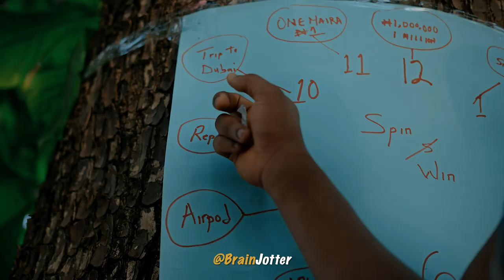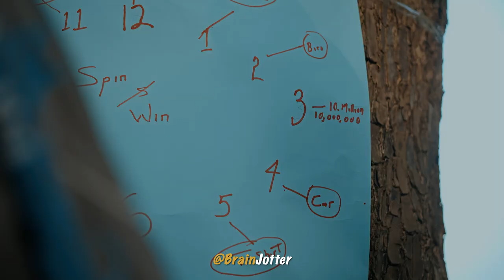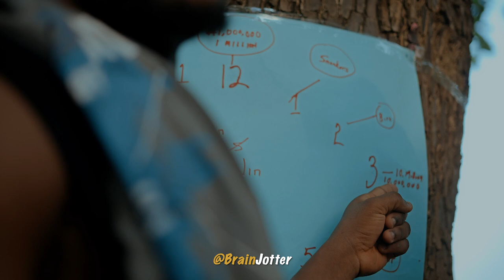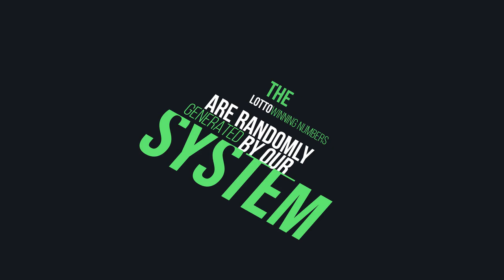the good game VS the Bad Game